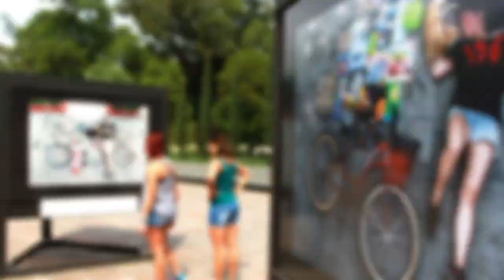Corte informativo 18-04-2017